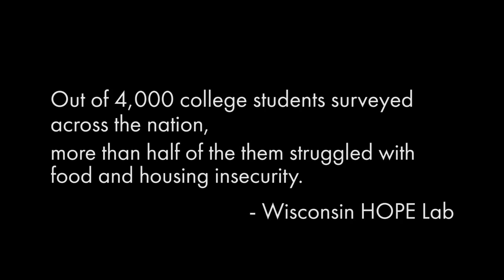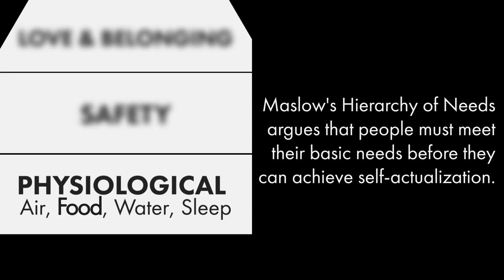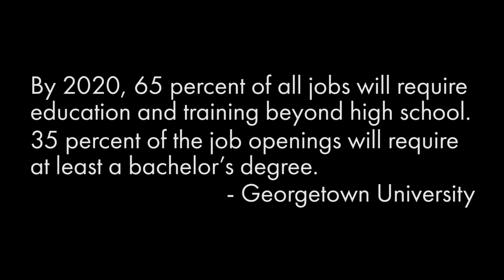Food or Tuition by Genevieve Swords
Social Justice Documentary Student Films - Winter 2016

I asked Stephanie to retell her story without laughing. “No! It’s embarrassing,” Stephanie told me. I was worried that the viewer would think that she was being flippant and found the topic funny, when in reality her awkward laughing and smiling stemmed from embarrassment – not amusement. Having to eat oatmeal three times a day for weeks wasn’t funny to her.
As it turned out, a lot of people I knew have suffered from food insecurity. The biggest unexpected challenge of my documentary was not finding people who have/had experienced it but people who were willing to talk on camera. I talked to over a dozen different people, each with their own stories to tell, and as my hopes were raised, I would quickly discover that they were uncomfortable with being recorded for the project.
The USDA defines food insecurity as an, “economic and social condition of limited or uncertain access to adequate food. Hunger is an individual-level physiological condition that may result from food insecurity.”
According to Maslow’s Hierarchy of Needs, you must meet your basic physiological needs for survival – shelter, food, water, and sleep – before you can properly focus on growth in any other part of your life. If the basic need for food is not being met, then how can you expect to give 100% to anything? You can’t.
A common stereotype people assume is that if you’re attending college (especially a private university), you have more than enough money to survive. It’s easy to believe that students are living plush lives while intentionally avoiding entering the workforce. However, this false representation of students is extremely damaging. Many times, students are working multiple jobs in order to pay for books and tuition, which are sometimes prioritized over basic needs like food.
 Attending college falls under ‘esteem’ in Maslow’s hierarchy. If it’s not crucial for physiological and safety needs, does that it an unnecessary luxury? Georgetown University conducted a research study that would argue that college is not a luxury but a necessity as, “By 2020, 65 percent of all jobs in the economy will require postsecondary education and training beyond high school,” which went on to expand it to: “35 percent of the job openings will require at least a bachelor’s degree.”
It's unfortunate because, while Antioch University Santa Barbara is a school full of bright scholars, many students in our population face the unexpected challenge of not having an adequate amount of food to eat every day.